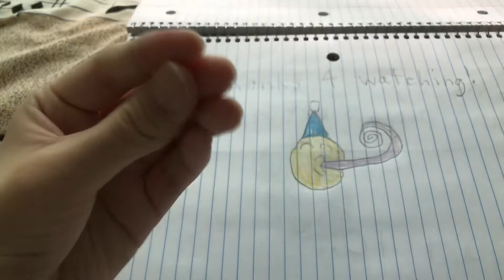Give Henry to almost birthday 😉🥳 (old video)